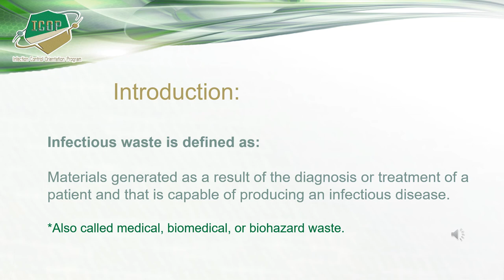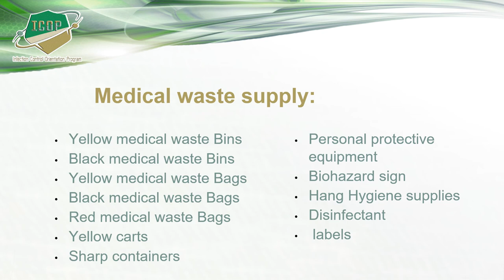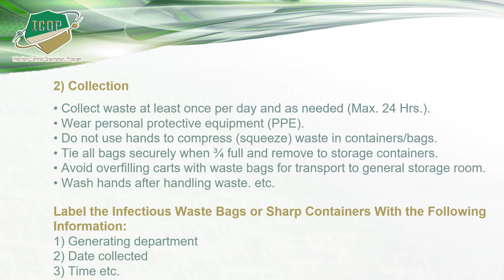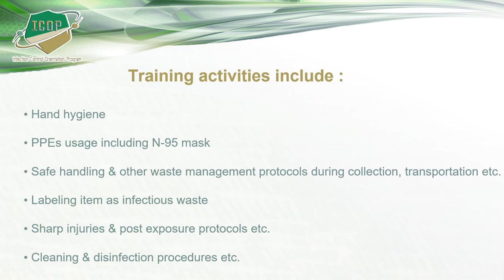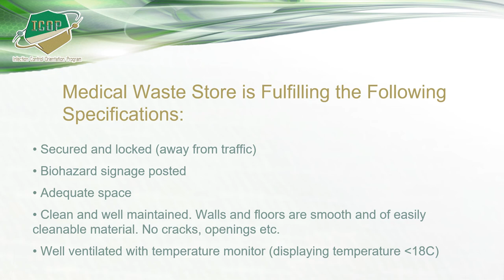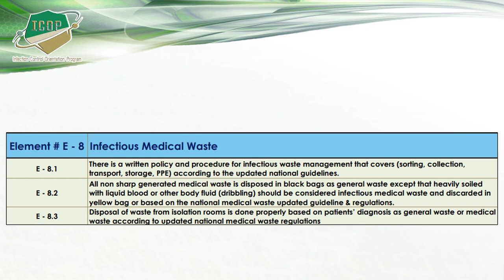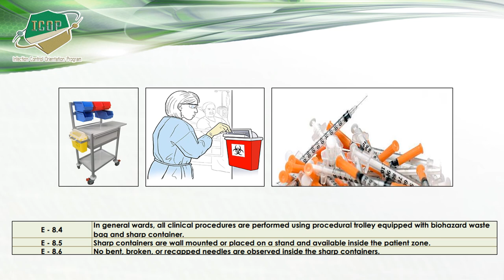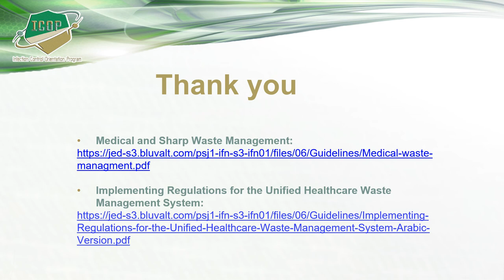Medical Waste ICOP